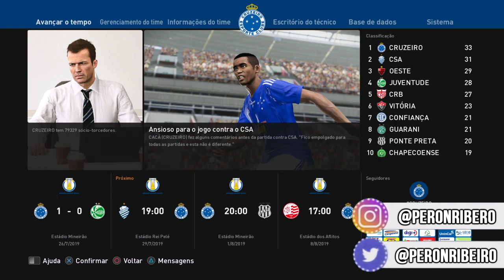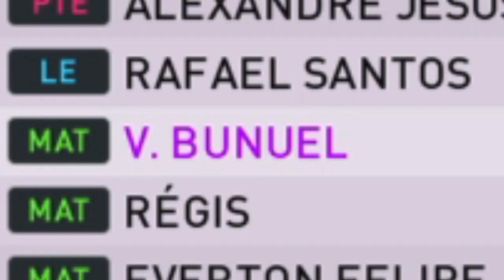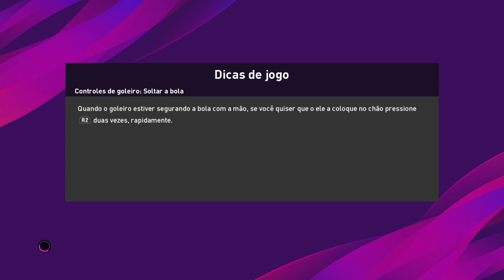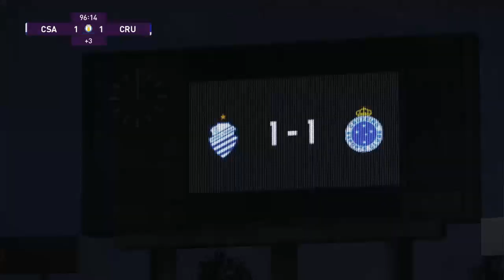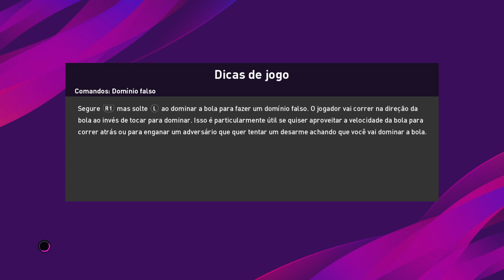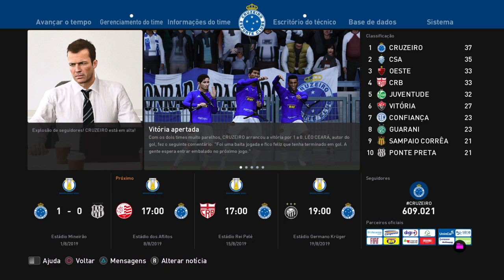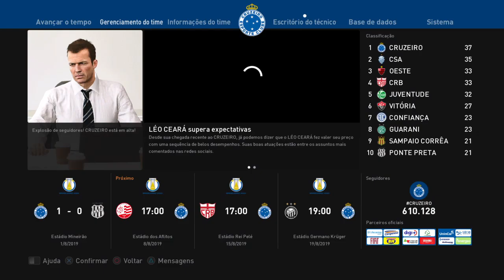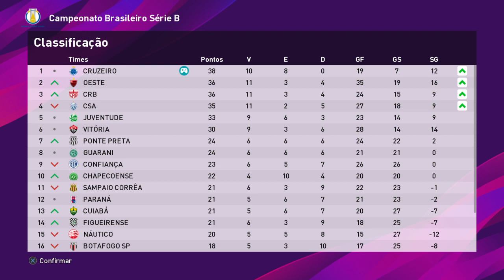JOGO DECISIVO, ÚLTIMOS REFORÇOS E RODRIGO DOURADO PAÇOQUEIRO! - RECONSTRUINDO O CRUZEIRO #7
Faaaaaaaaaaaala meus consagrados! Meus cachorros belgas! Tudo de boa com vocês? Chegando aqui pra mais um episódio da série ''RECONSTRUINDO O CRUZEIRO''. No episódio de hoje teremos o jogo decisivo contra o CSA (segundo colocado), os últimos reforços da janela de transferências e uma entregada de paçoca LINDA do Rodrigo Dourado. Deus no joystick, dedão no like e digobora!